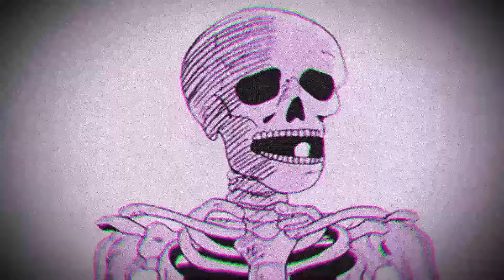prodby668 - prolly my spookiest beat (Slowed+reverb+bass boosted+extended)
EPILEPSY WARNING!!!
Some material in this video is not made by me. The beat is made by prodby668 but the editing is made by me.